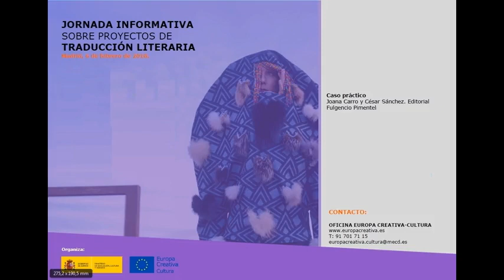Jornada informativa sobre proyectos de traducción literaria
Vídeo del taller organizado por la oficina Europa Creativa - Cultura, el pasado martes 6 de febrero en la Secretaría de Estado de Cultura.
La jornada estaba dedicada a la línea de  financiación para Proyectos de Traducción Literaria del Programa Europa Creativa de la Comisión Europea. Además de la presentación de la convocatoria por parte del equipo del Punto Europeo de Ciudadanía se contó con la participación de la Editorial Fulgencio Pimentel como caso práctico.